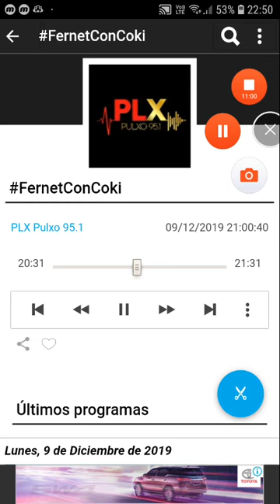coki ramirez en fernet con coki pulxo 951 parte 6 10-12-2019